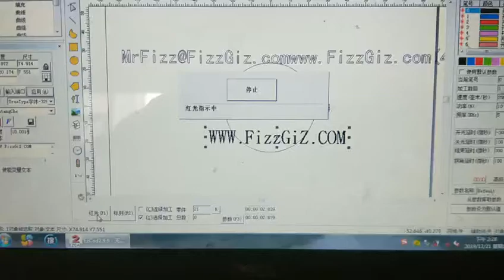Laser marking test on flat surface of coaster